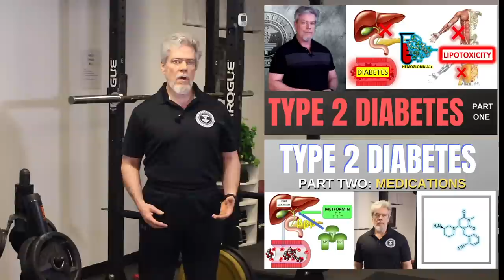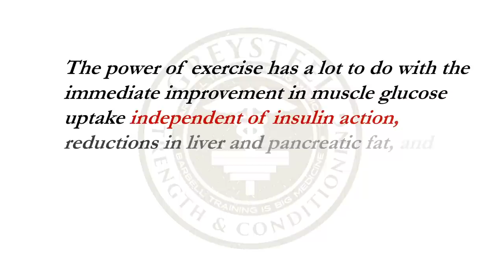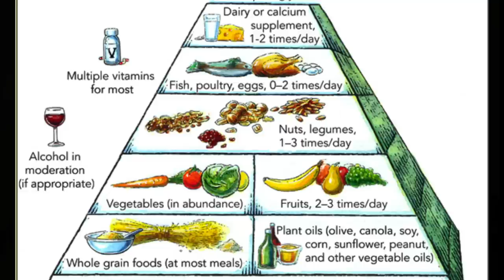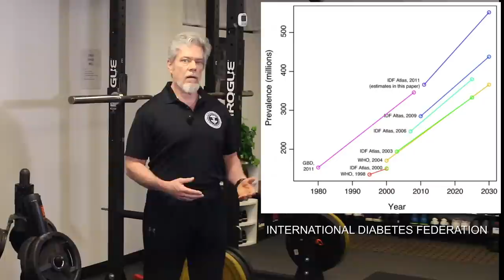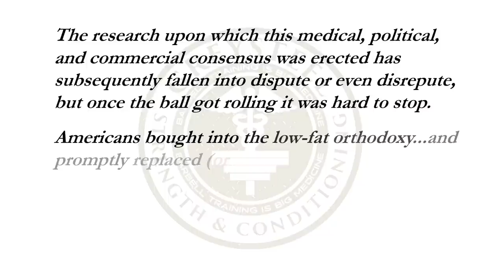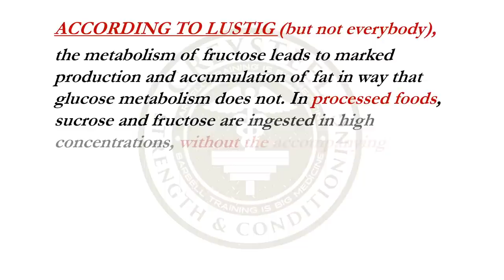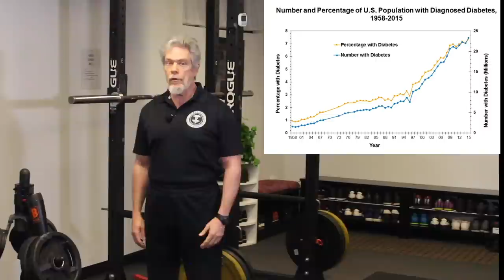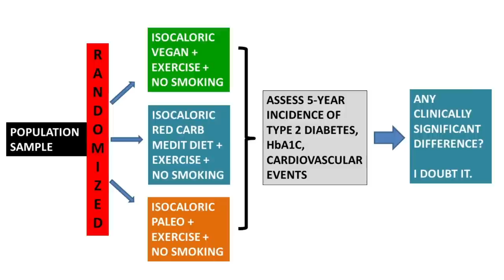Type 2 Diabetes Pt III: Exercise and Diet with Jonathon Sullivan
In the third installment of our series on Type II Diabetes, Sully discusses the power of diet and exercise for metabolic disease, and why there is no one-size-fits-all lifestyle prescription for diabetes.